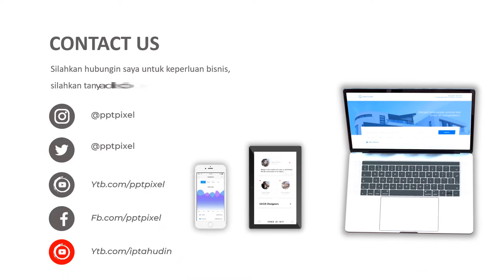Agen Video Animasi Perencanaan arsitektur, Perencanaan Rekayasa engineering, Perencanaan Penataan Ru